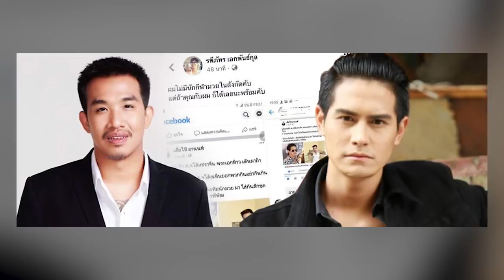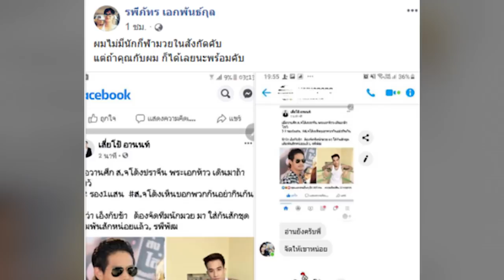เปิดจำนวนเงินที่ เสี่ยโป้ เดิมพัน ท้าบนเวทีกับน้ำ รพีภัทร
หลังจากโพสต์เดือดจนเป็นกระแสดราม่า ถึงเรื่อง น้ำ รพีภัทร ท้าต่อยตัวต่อกับเสี่ยโป้ ล่าสุดเจ้าตัวได้ไลฟ์อธิบายถึงที่มาที่ไปของเรื่องดังกล่าวว่าเกิดขึ้นมาได้อย่างไร โดย เสี่ยโป้ ระบุว่า เรื่อง น้ำ รพีภัทร ต้องเล่าให้หมด เพราะผมมันคนประวัติไม่ดี สังคมก็มองผมไม่ดี สังคมประนามผมเลยว่าไปท้าตีท้าเขาต่อย สำหรับผมไม่ได้ยืนอยู่ตรงจุดนั้นแล้ว

ขอขอบคุณข้อมูลดีๆจาก : viralsfeedpro.com